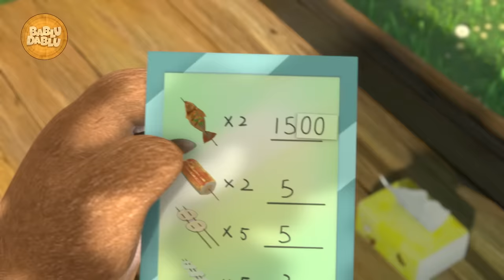Vick ने जंगल में बनाया BBQ | Bablu Dablu Adventures 2 | Hindi Kahani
The bear brothers discover smoke in the forest and they are afraid there’s fire. It turns out that Vick develops a new BBQ business in the forest. Due to the heavy pollution, the bears ask Vick to stop, but he won’t listen. The bears try to sabotage his business but fail. As business is doing well, Vick wants to hire assistants. The bears volunteer to take the position and try to drive the customers away. Vick asks the bears to put on a show to attract customers. Their loud singing catches the attention of the forest patrol and Vick has to close business. Watch the episode now!!